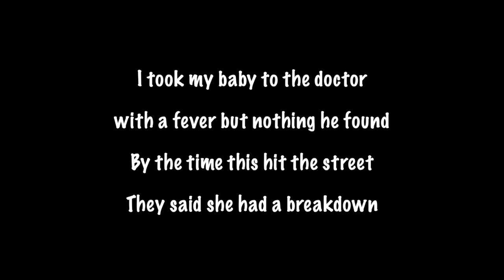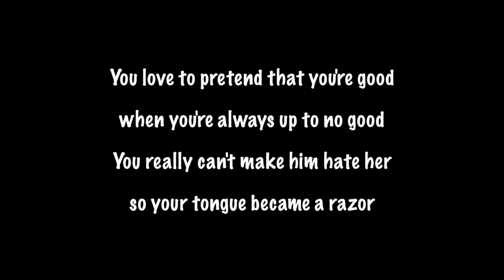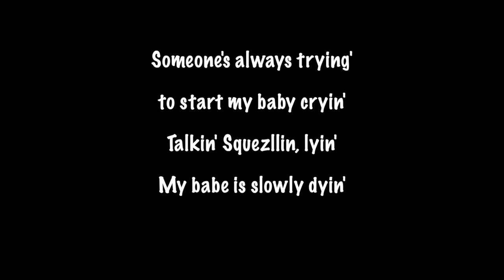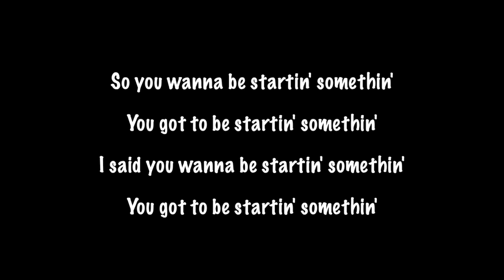Michael Jackson Wanna' Be Startin' Somethin' Lyrics edited, 3 minutes